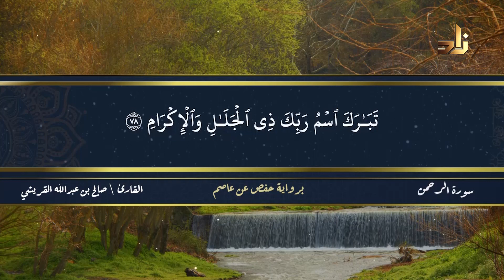سورة الرحمن | القارئ صالح بن عبد الله القريشي | رواية حفص عن عاصم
سورة الرحمن - رواية حفص عن عاصم